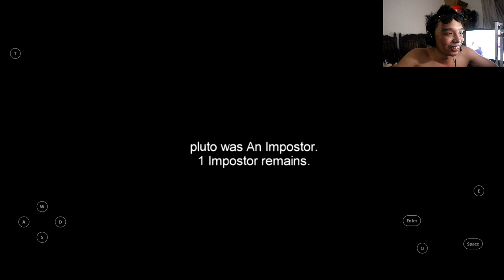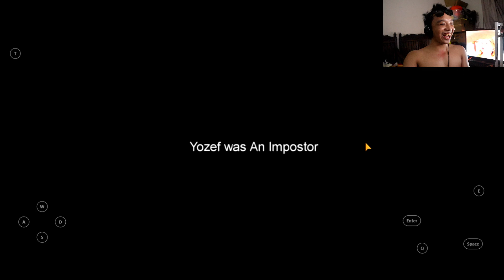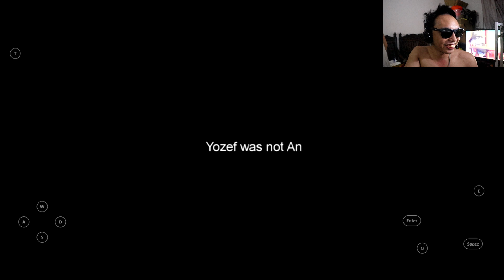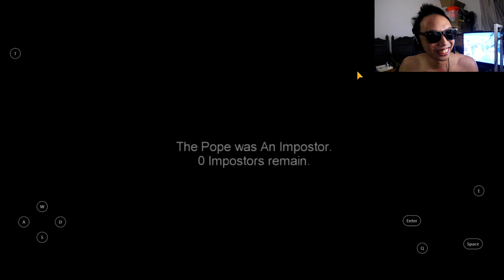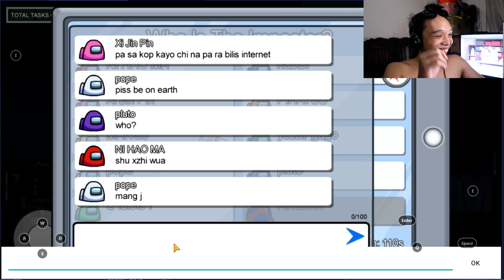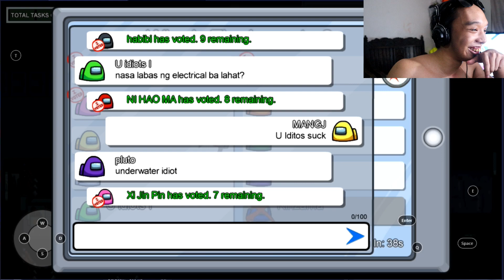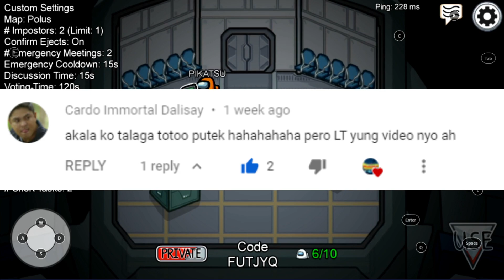WALANG NAGING IMPOSTOR SA SERVER?! [Among Us Filipino Edition]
Previous Videos
Kelly Chews SASALI DAW SA GPLANASQUAD?! (ANG DAMING HUGOT) | Monkey's PlayGround Episode 1

among us
among us gameplay
among us traydor
among us gameplay funny moments
among us pinoy funny moments
among us mobile
among us multiplayer
among us pinoy funny
among us android
among us crewmate win
among us how to play crewmate
among us pinoy
among us filipino
gloco among us
among us filipino edition
among us filipino gameplay
among us peenoiseplays
peenoiseplays among us
among us tips and tricks
among us how to be imposter
among us how to play -